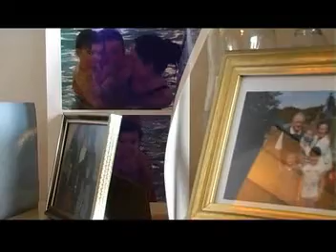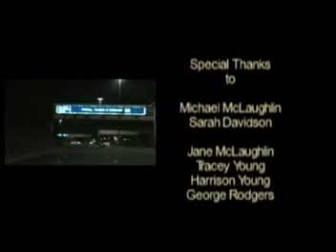A Fighting Spirit part 2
video documentary 10'54''
Documentary following the lives of a nurse, Sarah, and a patient, Michael, in the Saint Margaret of Scotland hospice in Clydebank.  The themes of life death, and coping are dealt with in the piece.